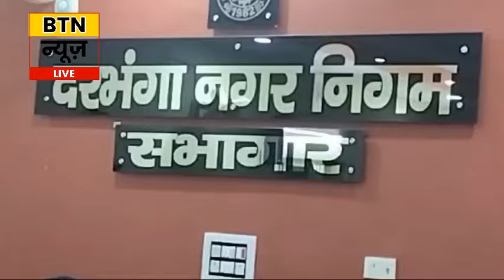BTN NEWS DARBHANGA 28 SEPTEMBER 2024